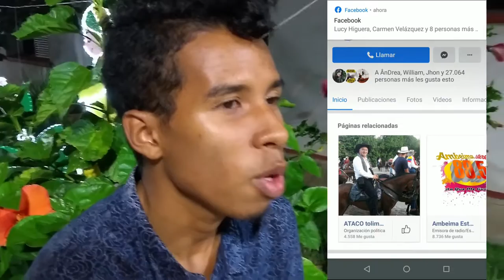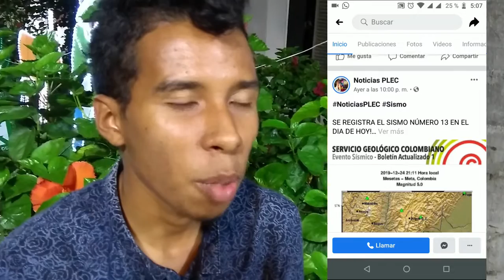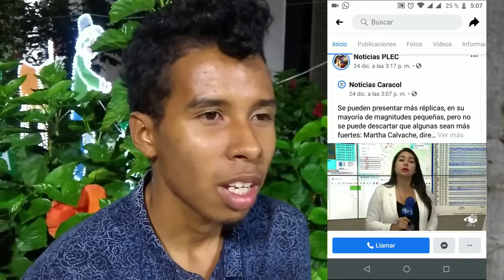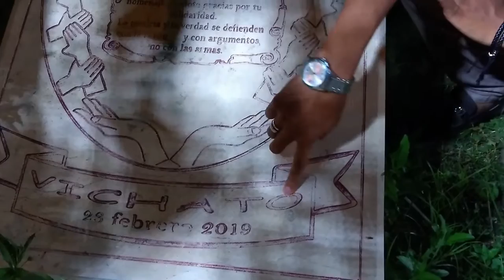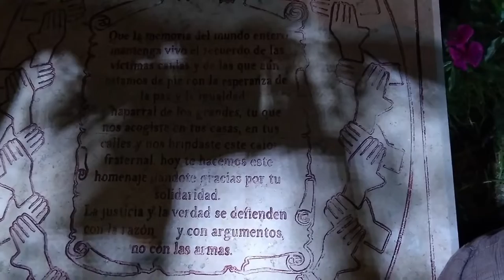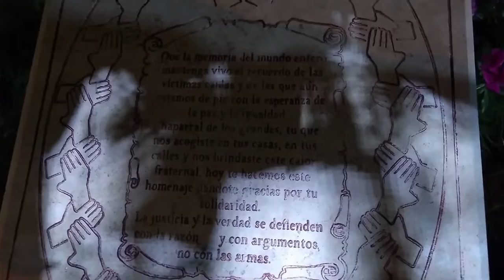▶️ ENTREVISTANDO A UN GUERRERO EN CHAPARRAL TOLIMA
Un joven victima del conflicto armado en Colombia, habla sobre su vida y como ha sobresalido.